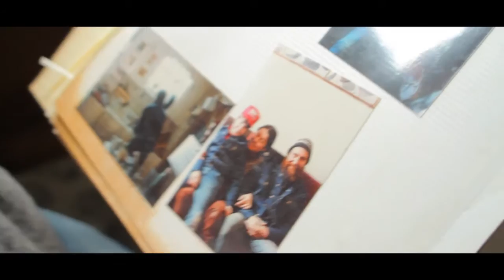PETER AND THE FARM | Trailer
Peter and the Farm
USA 92 mins

“A powerfully sad movie. But it’s very funny, too. And poetic, and stomach-turning … [a] near-masterpiece.” – The AV Club

A haunting portrait of rural life, Peter and the Farm profiles solitary yet charismatic Vermont farmer Peter Dunning. Dunning’s ambitions of becoming a poet and sculptor were derailed by accident, with personal demons and errors of judgement transforming him into a belligerent, cynical, foul-mouthed loner with only his livestock as companions. His secluded lifestyle is now both a blessing and a curse.

With serene, textured visuals underscored by an evocative soundtrack, the film’s heart is its title character, a spellbinding storyteller whose wry humour and captivating life make for a vivid and remarkable 90 minutes.

Contains scenes of animal slaughter that may offend